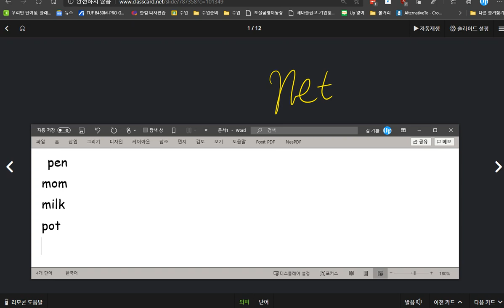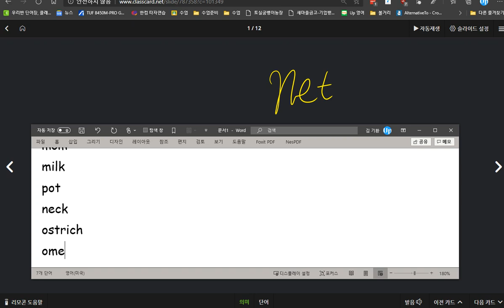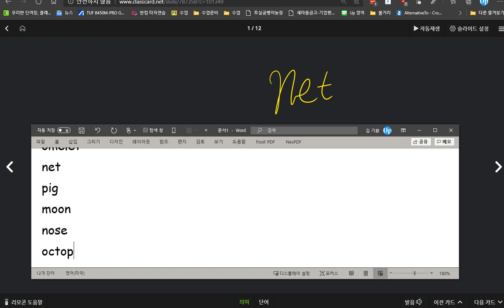김한결 2020 08 31 칭찬 파닉스 완벽하고 단어 암기 연습도 잘 되어 있습니다